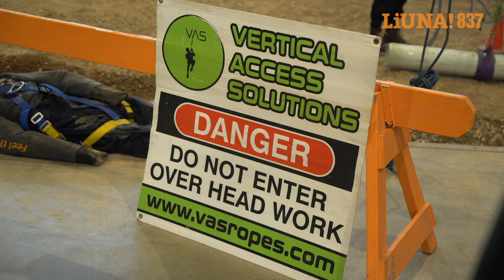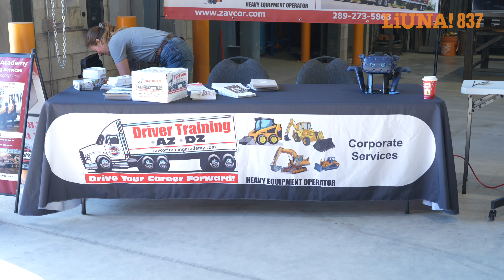LiUNA LOCAL 837 "Employer Appreciation Event"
LiUNA Local 837 was first chartered on June 18, 1950, today the local represents 4,000 workers in the Hamilton-Niagara Region. Included are 750 members in the Industrial Sector (cleaners, caretakers, factory workers, food processors and security Employees).